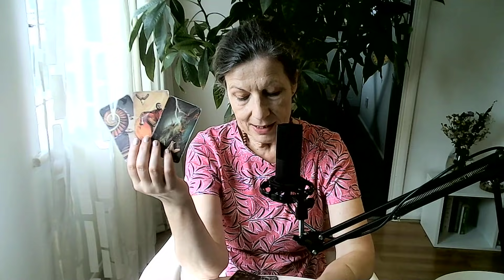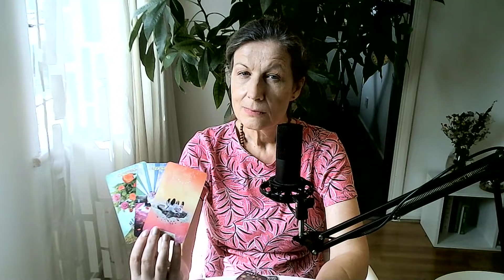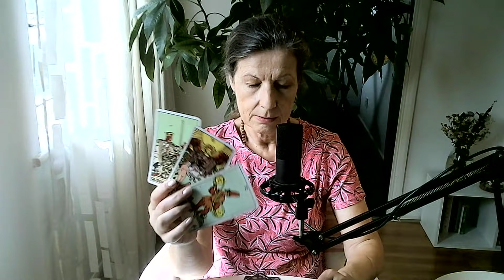Výklad tarotových karet na ZARI ♊ BLIZENCI🍓Lepsi budoucnost🍓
Moji milí,
přeji Vám krasny mesic a doufam, ze vam tento vyklad pomuze.
Můžete mít výklad pres Skype💖,Whatsapp,Messenger nebo video výklad.
Platba je bankovní prevod do Ceské sporitelny, UK Halifax, nebo pres Paypal.
Skype 650 Kc💙video výklad 20 minut 280Kc🧡30-35 minut 480Kc💖
50-55minut 560Kc💚
s láskou
Monika
Facebook Monika Tarot Altmanova